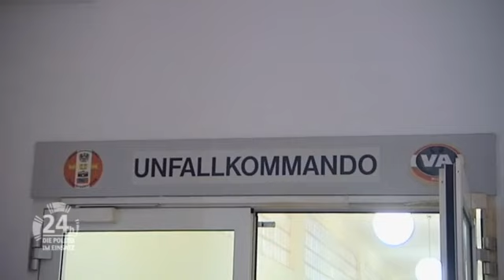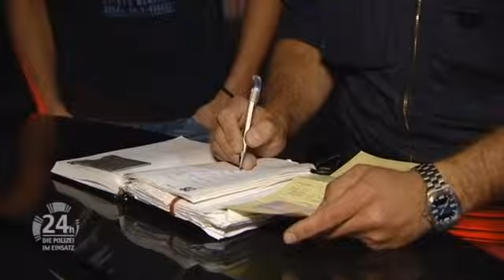KURIOSER AUTOUNFALL 🚗​💥​! Fahrer FLÜCHTET 🏃‍♂️​💨​!!! | 24h - Die Polizei im Einsatz | ATV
Bereits in der früh herrscht im Wiener Stützpunkt regen, treiben. Ein schwerer Unfall mit Fahrerflucht wurde gemeldet. Was genau ist passiert und was erwartet die beamten?

Egal ob zu Wasser, zu Land oder in der Luft - die Einsatzkräfte der Polizei sorgen für Recht und Ordnung und helfen in Not geratenen Menschen. Polizeiinspektionen versehen ihren Streifen- und Überwachungsdienst rund um die Uhr. "24 Stunden - Die Polizei im Einsatz" begleitet sie dabei.